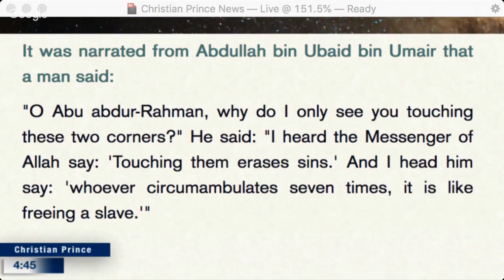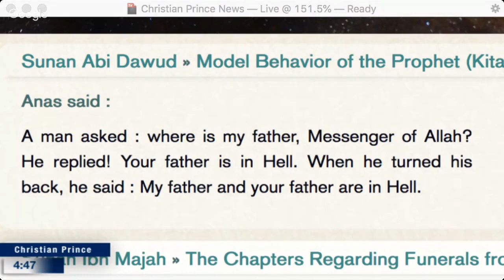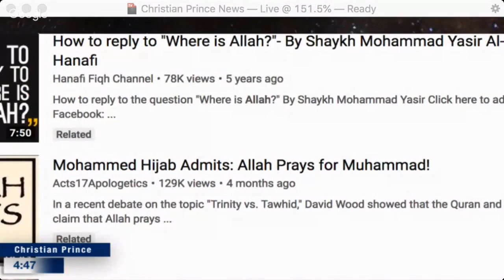hey hey your father and mine are in hell says muhammad yet slave of allah goes to hell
Go support Christian Prince. Teaching by Christian Prince. Video made by Christian Prince.